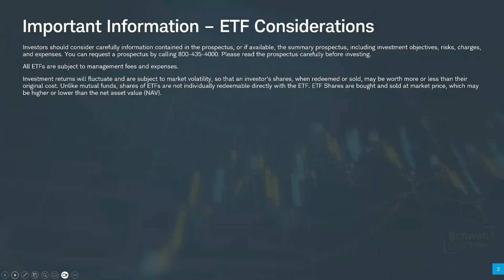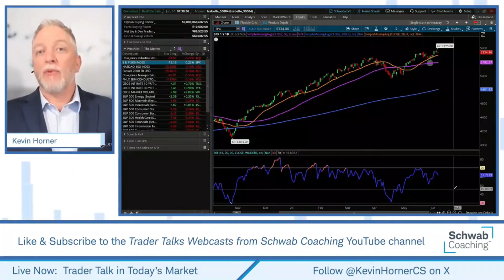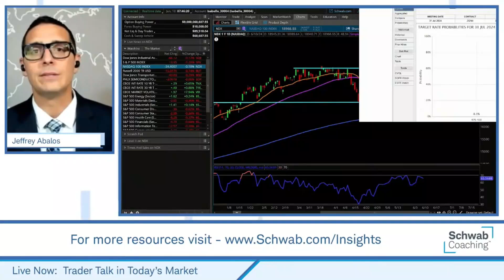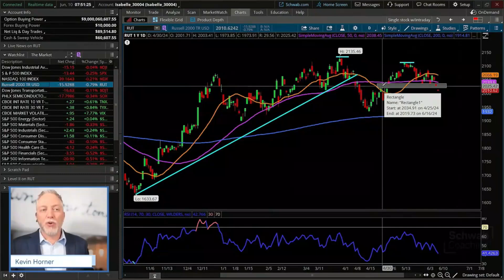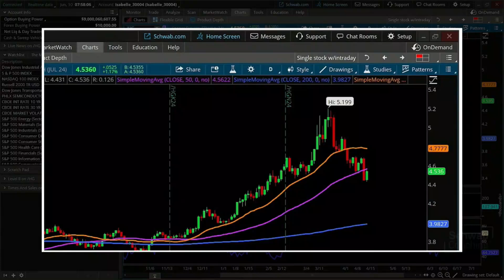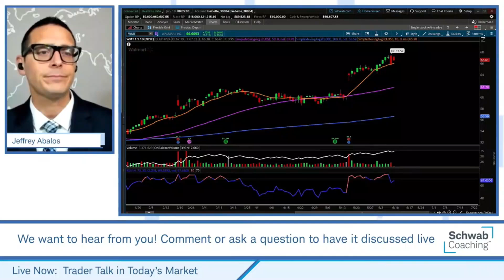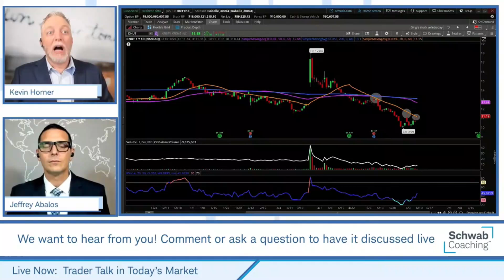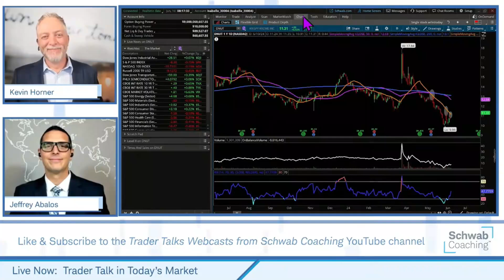Three Ways to Be Bullish | Trader Talk in Today's Market | 6-10-24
Trader Talk in Today's Market | Kevin Horner & Jeffrey Abalos | 6-10-24

Today's discussion began with a review of the major indices; SPX, NDX, RUT and the TNX:CGI potential correlation with recent market moves. We looked next at a few stocks in the news for splits and a couple for recent upgrades. We rounded out our segment today with a conversation about three different bullish strategies that traders may consider.

Join us to look for potential trades in the current market environment. We will review major market indices, discuss potential entry and exit strategies, and examine charts.  There will also be plenty of time for Q&A, so come prepared with questions.
0217-UCCV

Charts and Scripts not guaranteed as to accuracy or time:
Sector Comp Chart (Schwab thinkorswim only)

Options carry a high level of risk and are not suitable for all investors. Certain requirements must be met to trade options through Schwab. Please read the Options Disclosure Document titled "Characteristics and Risks of Standardized Options" before considering any option transaction.